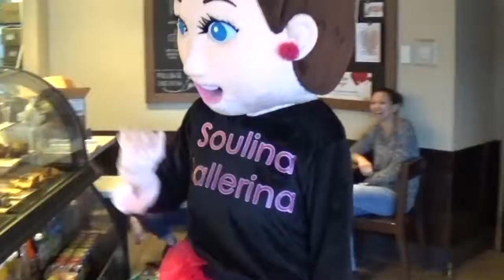Soulina visits Starbucks